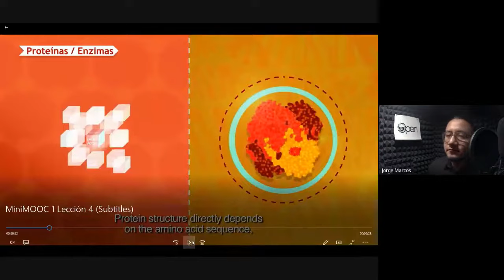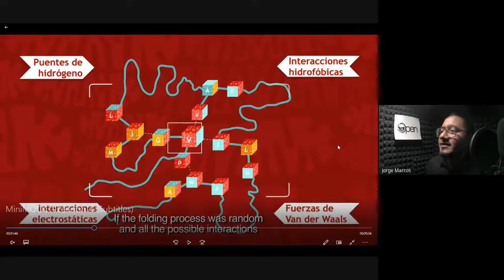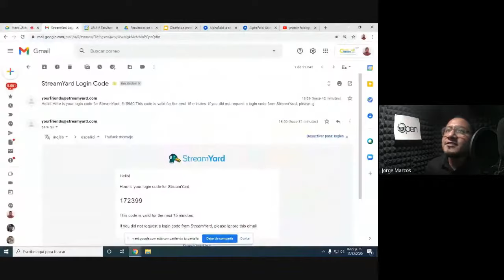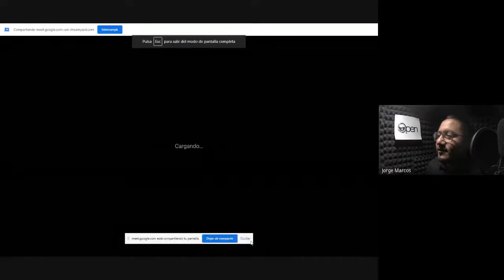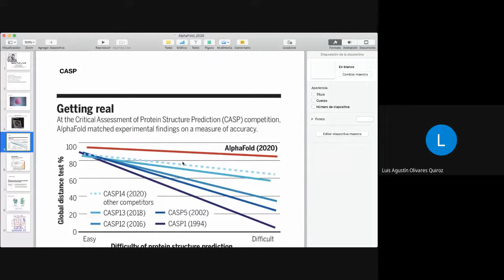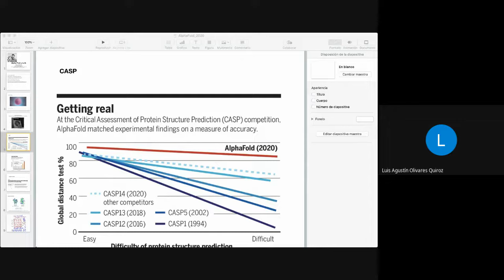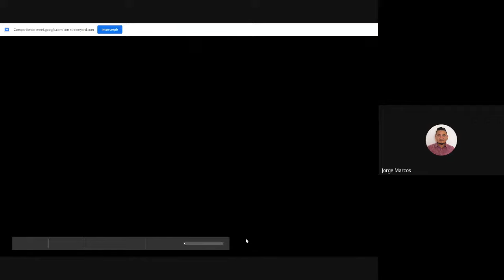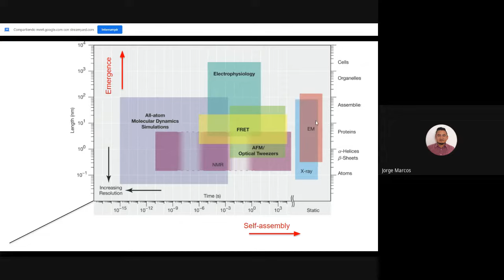Plegamiento de proteínas y Alphafold 2020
El problema del plegamiento de proteínas nos dice, entre otras cosas, que no podemos predecir el plegamiento de una proteína a partir de su secuencia. Existe una competencia llamada CASP (Critical Assessment of Techniques for Protein Structure Prediction) en donde se mide el éxito de distintos algoritmos que pretenden resolver este problema. AlphaFold ganó la competencia este año utilizando Inteligencia Artificial, logrando acercarse al 90% de la solución.
¿Ya se resolvió el problema del plegamiento de proteínas?
Conozcamos la opinión de expertos en las áreas de Biología Computacional y Biología Estructural.
En esta mesa redonda contaremos  con la presencia de:
Dr. Enrique Rudiño Piñera (Instituto de Biotecnología, Universidad Nacional Autónoma de México)
Dr.  José Arcadio Farías Rico (Centro de Ciencias Genómicas, Universidad Nacional Autónoma de México)
Dr. Luis Olivares Quiroz (Depto. Física, Universidad Autónoma de la Ciudad de México)
M. en C. Daniel Rodríguez Chamorro (CEO Catálisis)
Modera: M. en C. Jorge Marcos